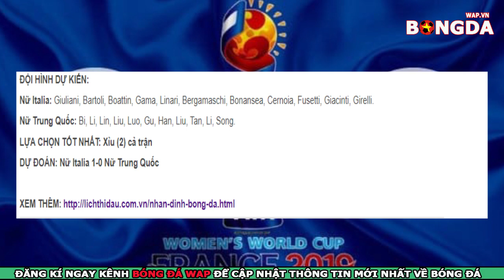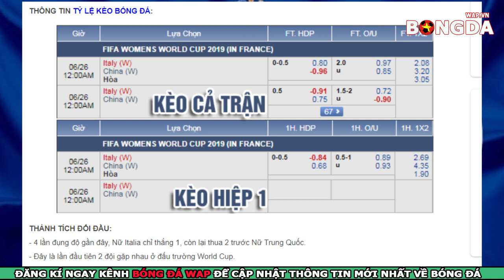Nhận Định🔴Trực tiếp Nữ Italia vs Nữ Trung Quốc - FIFA World Cup nữ 2019 - 23h00 ngày 25/6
👉Trực tiếp nhận định bóng đá Nữ Italia vs Nữ Trung Quốc - FIFA World Cup nữ 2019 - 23h00 ngày 25/6.
👉Soi kèo bóng đá giữa Nữ Nữ Italia vs Nữ Trung Quốc với tỷ lệ kèo đấu đúng và chính xác nhất.
👉Dự đoán tỷ số bóng đá Nữ Italia vs Nữ Trung Quốc với phần trăm chính xác rất cao.
👉Trực tiếp bóng đá FIFA World Cup nữ 2019 .Trong quá khứ, Nữ Italia không được đánh giá cao, lại còn thua thiệt trong những lần đối đầu với Nữ Trung Quốc. Tuy nhiên, rất có thể lần này mọi chuyện sẽ khác.